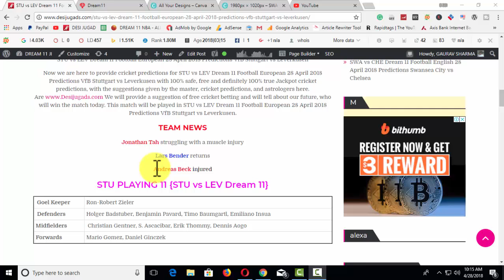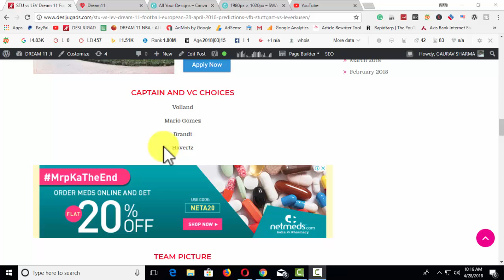STU vs LEV Dream 11 Football European 28 April 2018 Predictions VfB Stuttgart vs Leverkusen